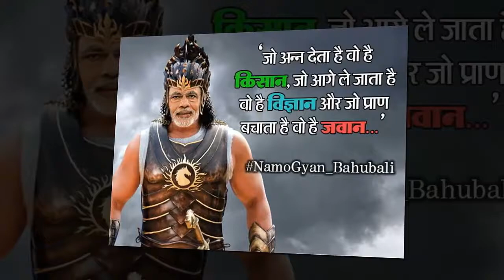'15 लाख लाने के लिए...' दंगल से बाहुबली तक, 9 डायलॉग्स में मोदी अंदाज… || News For You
देश में मोदी सरकार कई बड़े बदलावों के लिए याद की जाएगी। नोटबंदी, से लेकर सर्जिकल स्ट्राइक और लाल बत्ती बंद करने से लेकर पाकिस्तान की चौकियों को उड़ाने तक । पिछले तीन साल से देश में मोदी लहर कायम है अौर असर हाल के यूपी चुनावों में देखने को मिला है। सबकुछ मोदी-मय है और मोदी की माया के आगे सब फीके नजर आते हैं। देश को नई ऊंचाइयों पर ले जाने का जज्बा लिए खुद मोदी 16 घंटे काम कर रहे हैं और उन्होंने पिछले तीन साल में कोई छुट्टी नहीं ली है।

➤ '15 लाख लाने के लिए...' दंगल से बाहुबली तक, 9 डायलॉग्स में मोदी अंदाज… || To bring '15 lakhs ...' from Dangle to Bahubali, Modi style in 9 Dialogues ... || News For You
➤➤ "pm modi" "narendra modi" "modiji" "narendra modi speech 2017" "top hindi news" "popular hindi news" "hindi news"
"latest news in hindi" "todays newspaper in hindi" "aaj tak hindi news" "hindi news paper" "todays news in hindi" "hindi news live"
"hindi news today" "news in hindi"
"ajab gajab news in hindi"
➤ My Channel: News For You
➤ Video News Source: From Internet News Site